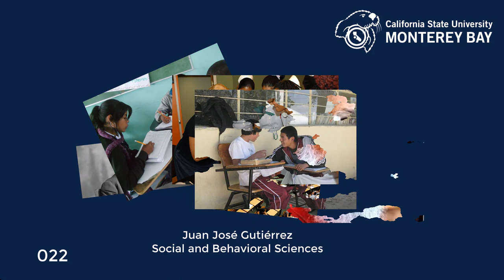Digital Proximities 022 Horvitz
In this short conversation, Fran Horvitz, Interim Provost at California State University, Monterey Bay shares the experience and memories of institutional decision making while the pandemic was in full force in the local communities.  Horvitz points at the quality of the individuals integrating the community as the key to navigate through historically difficult times.